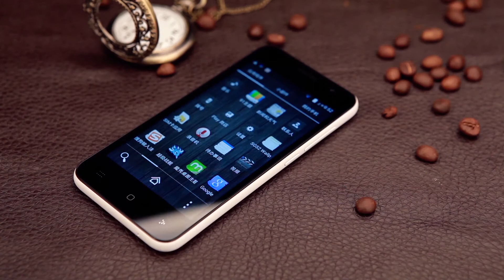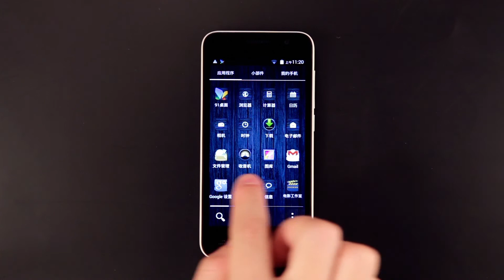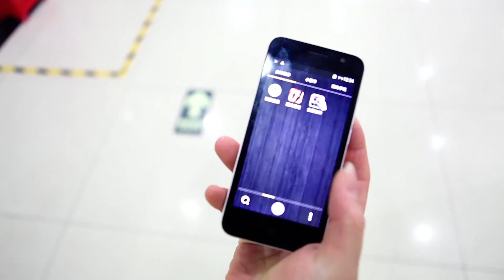VKworld VK2015 Upgrade Android 5.0 Lollipop, 3G WCDMA Smartphone (Official Video)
VKworld VK2015, Android 5.0 Lollipop, Quad Core 1.3GHz, Dual Sim, 4.5 inch qHD, 3G WCDMA, 8.0MP, Smartphone, Gravity Sensor, Proximity Sensor, Light Sensor, Wifi, GPS, FM radio, Multi-touch, Schedule Power on/off